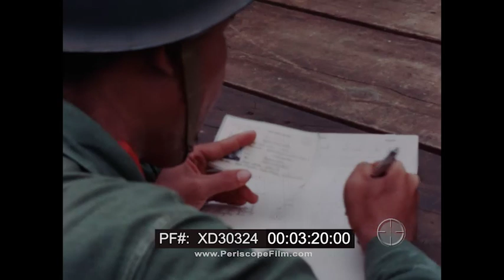1967 VIETNAM WAR CIVIC ACTION PROGRAM OPERATION COUNTY FAIR XD30324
Made during the Vietnam War, this 1967 Marine Corps documentary presents "Operation County Fair". County Fair was a civic action program intended to clear Vietcong from villages while helping support villagers. As part of that they were supposed to receive medical care, fed, entertained and protected by the Marines. Like most of the civic action programs during the war, County Fair had a mixed outcome. The Vietnamese often welcomed the Marines into their villages, but lived in fear of the moment they would depart and the Viet Cong will return and exact retribution for their co-operation.

County Fair operations began before dawn, with the Vietnamese forces and the Marines surrounding and sealing off a target village.  No one got in or out.  A set of announcements over a PA system informed everyone of what was about to happen.  The Marines gathered the village inhabitants into a central location and took a head count and checked their government issued identification cards. While the villagers were absent from their homes, a team went into the village and searched through houses, tunnels, bomb shelters, and animal pens.  As seen at 7:30, a group of Marines known as the Blocking Force searches for V.C. while the village is occupied. They looked for caches of weapons, hiding Viet Cong, radio equipment, or other contraband items. Anyone found in the village was questioned. The villagers in the holding area received a hot meal, inoculations against disease, and were invited to see movies, hear political speeches, receive a lesson on an agricultural subject, or play games.  At 8:48, as seen in the film, an air strike is called in by Marines engaged in a firefight with Viet Cong. At 9:25, KIA Viet Cong are examined and prisoners taken. At 10:00, captured V.C. supplies including money are found, and Marines find a tunnel which is searched and then blasted shut. At 11:20, rice seized by the V.C. is picked up by helicopter to be returned to the Vietnamese village it was seized from. At 12:00, a Marine band is seen playing music for the Vietnamese whose village has been probed as part of this particular County Fair.

All clearing or search and destroy operations labeled as "County Fair" appear to have taken place in Quang Nam province of Viet Nam.

The Commanding General of Marine Forces Pacific, Lieutenant General Victor H. Krulak initially explained the concept of COUNTY FAIR in a letter to Mr. Robert Komer, Special Assistant to the President. The idea was to focus on one village, a village that still contained some VC. He warns that the surrounding villages must be under government control to preclude the guerrillas from entering a nearby village. The intent was to clear all of the VC from the village and to begin a pacification program and conduct civic action. South Vietnamese civilian and military personnel would conduct the activities in the village. Popular Forces (Vietnamese self-defense units), Combined Action Platoons, Marine units, or Army of Vietnam (ARVN) forces would remain behind after the actual operation to provide security to the village until all of the VC had been killed or driven off.

COUNTY FAIR operations aimed at both the guerrilla and his supporting infrastructure in the selected village. The technique consisted of Marines rapidly forming a wide cordon around the village. This was to prevent any VC from escaping. Subsequently, RVN Forces personnel would enter the village to check the identity of the villagers and to interrogate them. Searches were conducted for arms, VC, food caches, tunnels, etc. While this was occurring entertainment and lectures were also provided.